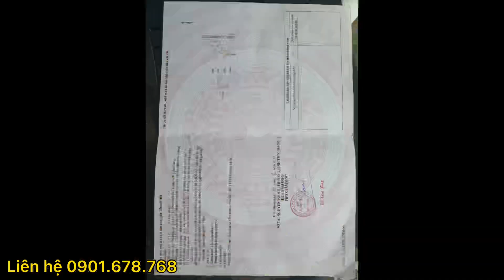Bán Trừ Nợ Chỉ 3tr1 trên 1m2 Đất Thổ Đuờng ÔTô gần KCN Tân Hương Tiền Giang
🔔Chủ Ngộp OXy bán Gấp Gấp Đường ÔTô
Chỉ 500tr cho 159m2 có 100m2 Thổ Cư
🔔Tân Lý Tây-Châu Thành-Tiền Giang
🔔Ngang 5mét dài 32 mét vuông như A4
Sổ Sẵn Công Chứng Ngay Xây Nhà Ngay
 Thức BĐS Miền Tây (Nhận Kí Gửi Nhà Đất)
                Chuyên BĐS Tiền Giang
         Tiktok Bất Động Sản Không Ngủ
    Đất Nền Đất Đẹp Nhà Đẹp Tiền Giang